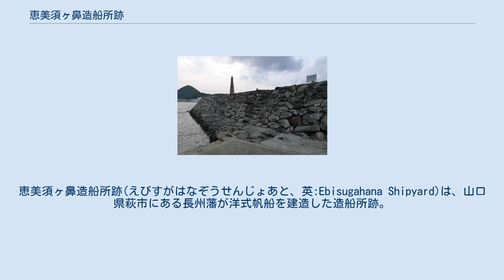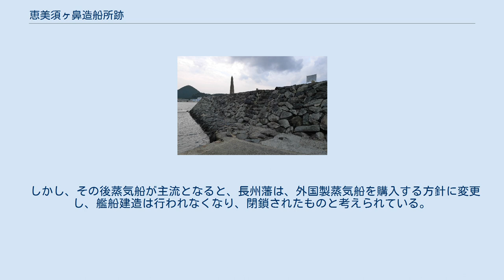恵美須ヶ鼻造船所跡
恵美須ヶ鼻造船所跡(えびすがはなぞうせんじょあと、英:Ebisugahana Shipyard)は、山口県萩市にある長州藩が洋式帆船を建造した造船所跡。
史跡に指定されている。
世界遺産「明治日本の産業革命遺産 製鉄・製鋼、造船、石炭産業」の構成資産の一つである。
 恵美須ヶ鼻造船所跡 恵美須ヶ鼻造船所跡の位置 今浦波戸 萩市椿東中小畑にある、長州藩が設けた造船所の遺跡である。
ロシアの造船技術による丙辰丸とオランダの造船技術による庚申丸が建造されており、同じ造船所内に異なる外国の造船技術が共存する唯一の造船所であり、数少ない西洋式造船所の遺構であって、近代技術の導入期を知る貴重な遺産である点が評価され、2013年に国の史跡に指定された。
2007年（平成19年）、経済産業省により、近代化産業遺産に認定されている。
さらに2009年には、萩反射炉などと共に九州・山口の近代化産業遺産群の構成資産として、ユネスコの世界遺産（文化遺産）暫定リストへ掲載され、2015年に「明治日本の産業革命遺産 製鉄・製鋼、造船、石炭産業」として正式登録された。
 石造防波堤が現存するが、これは当時の史料にみえる「今浦波戸」であるとみられている。
 1853年、アメリカ合衆国やイギリス、ロシア帝国などの西欧諸国の軍船の相次ぐ日本近海への出現により、江戸幕府や諸藩の脅威となると、幕府は、安政の改革の一環として、藩に対して大型軍艦の建造を禁止した大船建造禁止令を撤回した。
浦賀警備に当たっていた長州藩に対しても大船の建造を要請された。
財政上の理由から長州藩は消極姿勢を示したが、桂小五郎が軍艦建造の意見を藩に提出した ことなどから、翌1854年には、藩主毛利敬親が洋式軍艦を建造することを決定。
日本で初の本格的な洋式帆船である君沢形(スクーナー)軍艦を建造していた伊豆国戸田村に船大工棟梁の尾崎小右衛門を派遣した。
尾崎は戸田村でスクーナー船建造にあたった高崎伝蔵らを招請して藩に戻り、翌1856年、小畑浦の恵美須ヶ鼻に軍艦製造所を開設した。
同年12月、萩藩最初の洋式軍艦である丙辰丸が、1860年には長崎の海軍伝習所でオランダのコットル船建造技術を学んだ藤井勝之進によって、2隻目の庚申丸が造られた。
丙辰丸建造の際に用いられた鉄は、大板山たたら製鉄遺跡(ともに明治日本の産業革命遺産を構成)で、伝統的な製鉄法であるたたら製鉄によって造られており、洋式技術と日本伝統の技術が組み合わせられた稀有な例である。
 しかし、その後蒸気船が主流となると、長州藩は、外国製蒸気船を購入する方針に変更し、艦船建造は行われなくなり、閉鎖されたものと考えられている。
 山口県萩市椿東5159-14